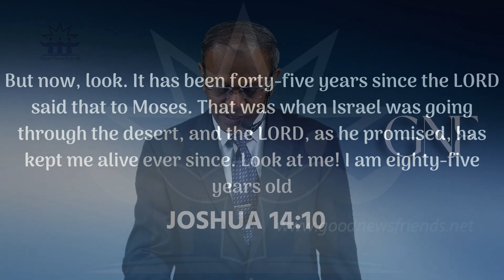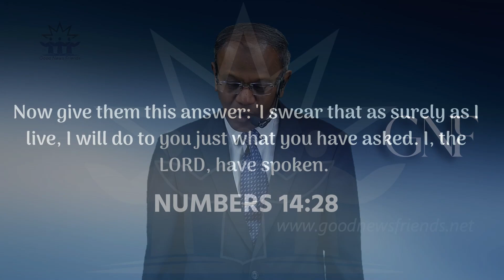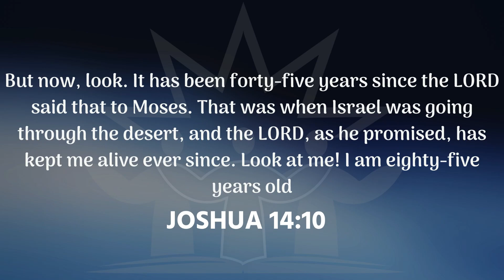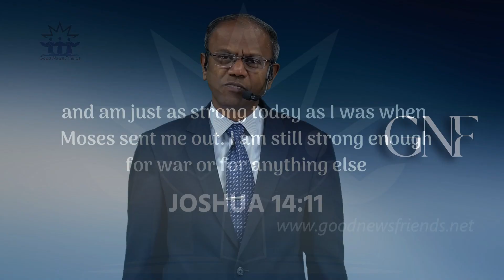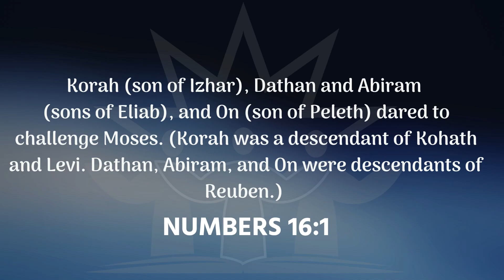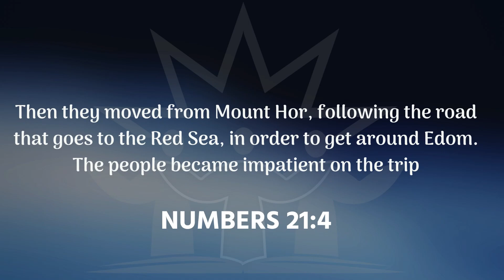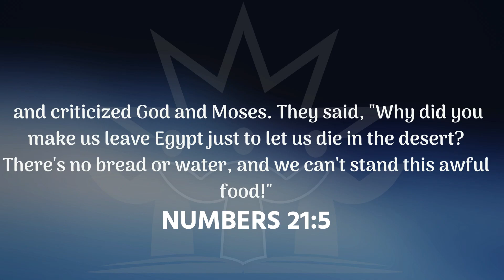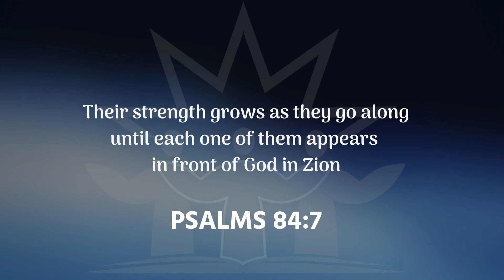19th June 2022 | English Worship | Good News Friends| Ooty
Prayer 0:00
I surrender all 2:30
Sermon 7:41
Complained 10:11
Strength 12:40
Fighting for Leadership 16:00
Move away 18:40
Criticize 12:28
Strength Grows 23:40
Blessed be the name 25:57
Just a closer 29:53